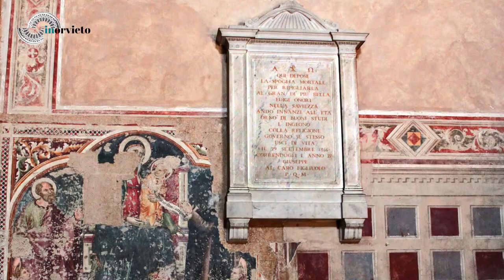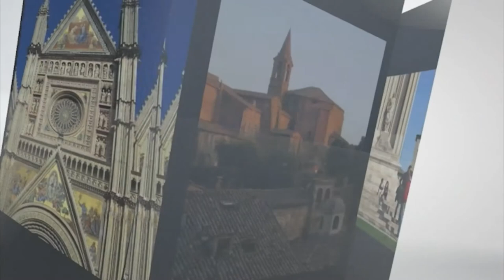Luigi Mancinelli. Un Kirye inedito musicato da Stefano Profeta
Un Kirye finora inedito dell'illustre compositore orvietano Luigi Mancinelli, conservato alla Nuova Biblioteca Comunale "Luigi Fumi" di Orvieto e musicato dal Maestro Stefano Profeta.

An unpublished Kyrie by the famous Orvietano composer Luigi Mancinelli, filed at the Nuova Biblioteca Comunale "Luigi Fumi" in Orvieto and now set to music by the present-day musician Stefano Profeta.